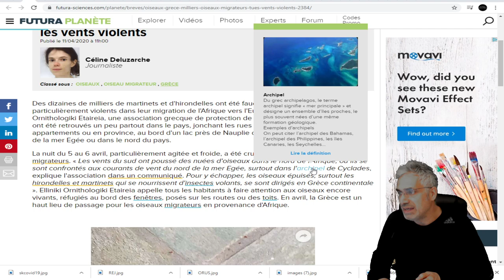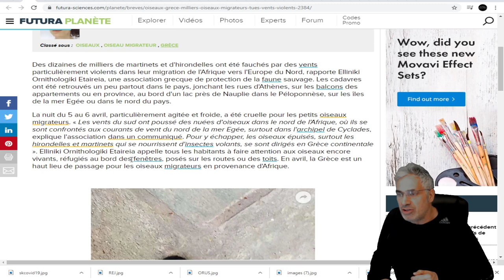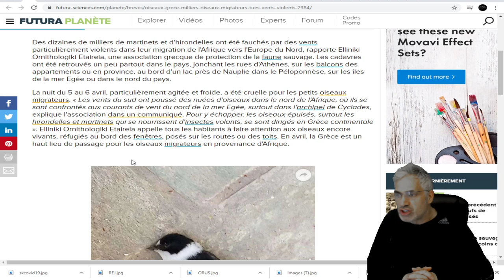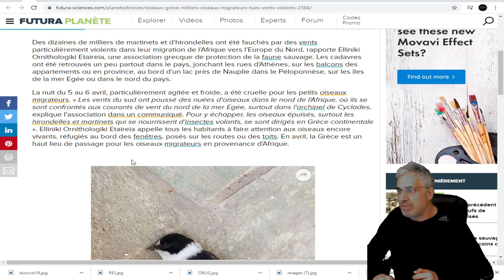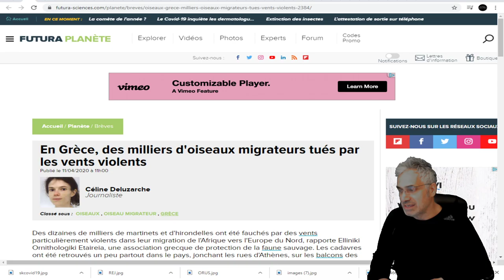EXCLUSIF; DES MILLIERS D'OISEAUX PRIT DANS LA TOURMENTE DU VENT ET DU FROID EN GRÈCE.